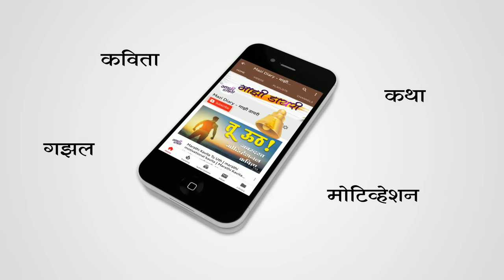आळस : मराठी गोष्ट । marathi goshti | bodh katha | moral stories | motivational story | बोधकथा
पुस्तक खरेदी करा  :  Sochiye Aur Amir Baniye (Think and Grow Rich)

मित्रांनो,  "आळस " हि मराठी motivational बोधकथा  आपल्यासाठी  सादर करीत आहे.
ही motivational  बोधकथा  आवडली  तर share करायला विसरू नका.
"माझी डायरी" आपल्यासाठी आणखी नव्या कविता-गझल-कथा घेऊन येत आहे.